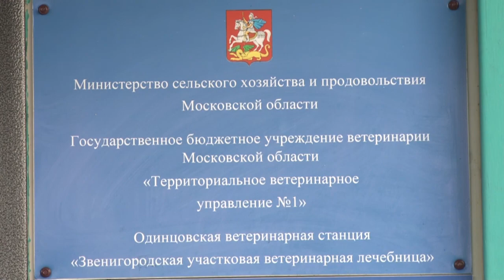Осторожно: клещи!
Из-за теплой зимы и ранней весны в этом сезоне активность клещей не прекращалась. Для владельцев животных, в первую очередь собак, это стало неприятным сюрпризом.